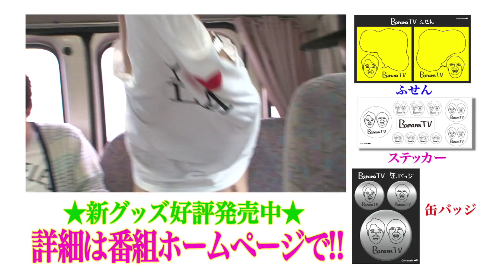『バナナTV』タイ・バンコク編 ＃1-3「タイへ出発!!」＠テレ朝動画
今回訪れる場所は・・・・     『タイ・バンコク』